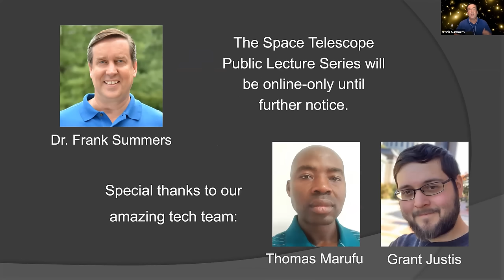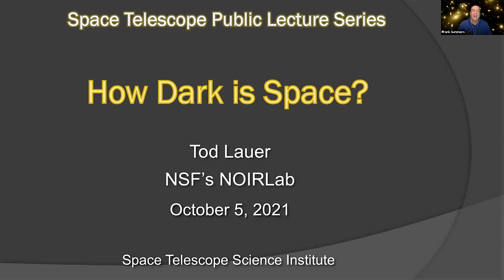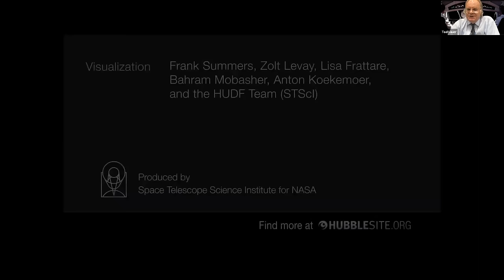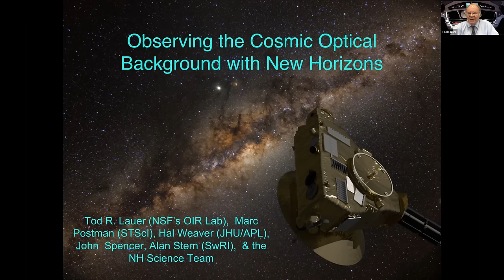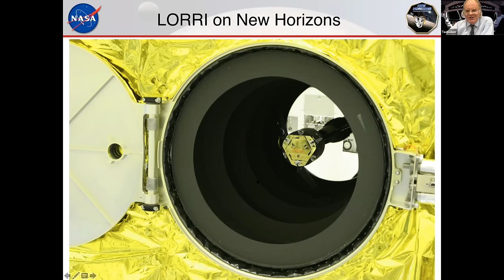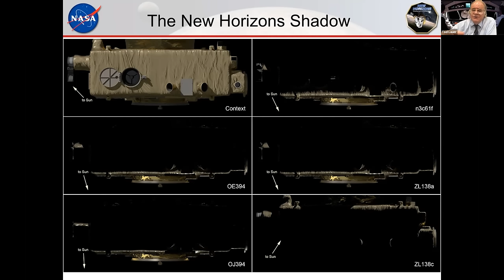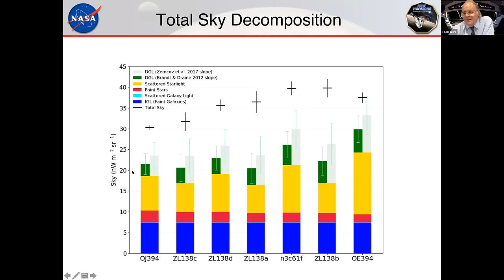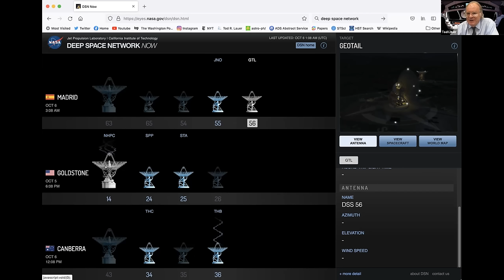How Dark Is Space?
Tod Lauer, NSF’s NOIRLab

Looking at the sky on a clear moonless night, one sees stars against black space. Powerful telescopes reveal faint stars and galaxies strewn between the bright stars, but still set against a black background. But we can ask, "Is space really, truly, completely dark?"

Unfortunately, looking for a faint glow from the universe itself is tricky from the vantage point of the inner Solar System, where sunlight is scattered by interplanetary dust. NASA’s New Horizons space probe, however, is now more than 50 times further away from the Sun than Earth, and its background sky is much darker than the one the Hubble Space Telescope observes.

Join Dr. Tod Lauer as he describes an intriguing experiment that employed this perfect camera for gauging the blackness of space, and found evidence for an unknown source of light from the universe, itself.

Recorded live on Tuesday, October 5, 2021